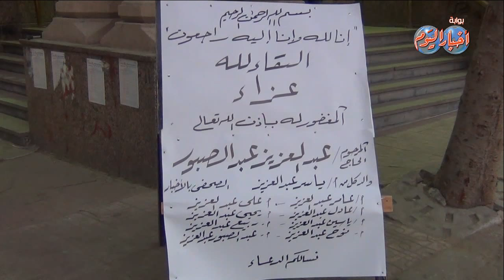ياسر رزق ومشاهير الرياضة و السياسة و الاعلام فى عزاء والد الصحفى ياسر عبد العزيز